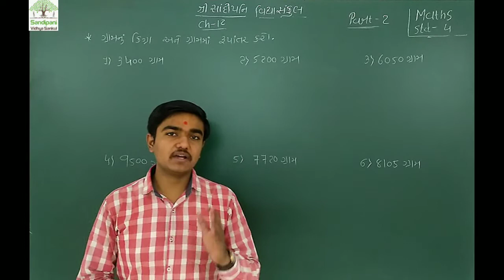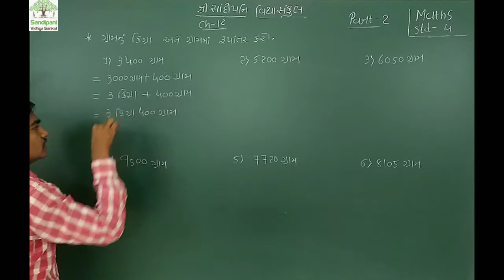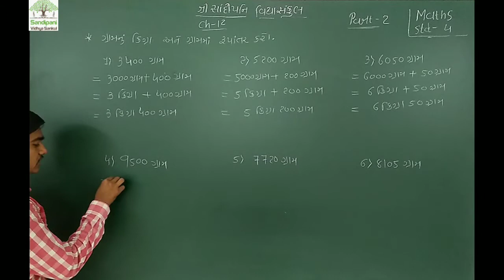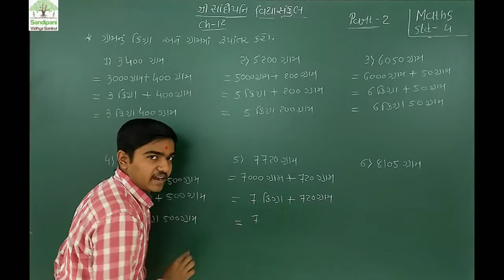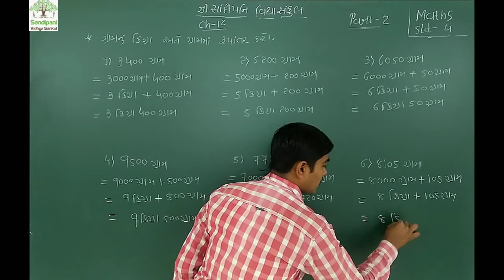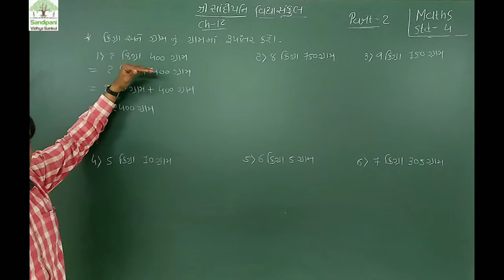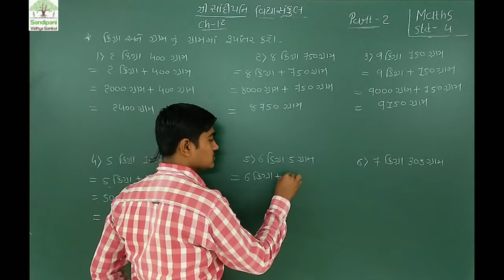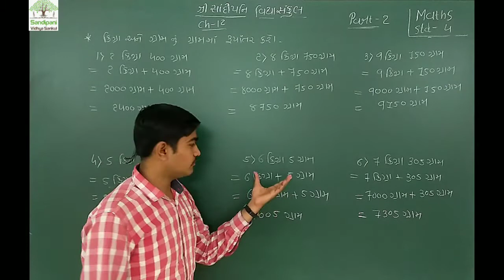ધોરણ : 4 || ગણિત || ચૅપ્ટર : 12 || ભાગ : 2